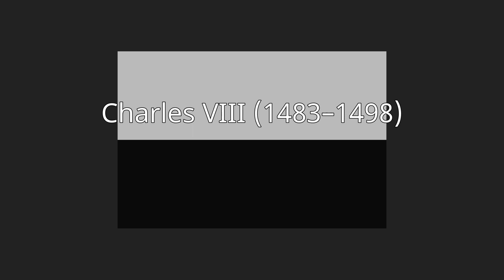List of battles involving France in the Renaissance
This is a chronological list of the battles involving France in the Renaissance.
For earlier and later conflicts, see List of battles involving France. These lists do not include the battles of the French civil wars (as the Wars of Religion, the Fronde, the War in the Vendée) unless a foreign country is involved; this list includes neither the peacekeeping operations (such as Operation Artemis, Operation Licorne) nor the humanitarian missions supported by the French Armed Forces.
The list gives the name, the date, the present-day location of the battles, the French allies and enemies, and the result of these conflicts following this legend:

  French military victory
  French military defeat
  Indecisive or unclear outcome